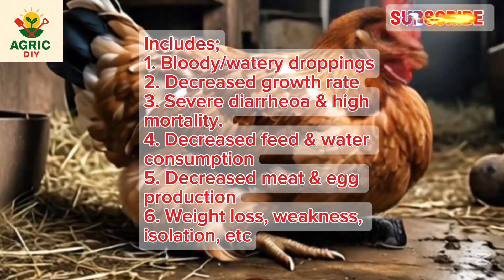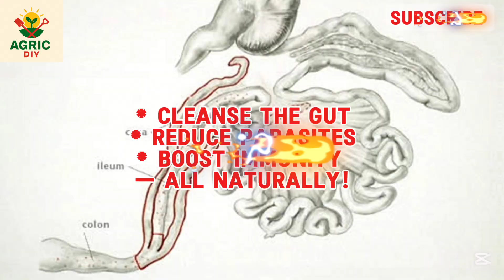Best Coccidiosis in Chickens treatment you must try! | Natural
🐓   In our previous video we talked about different poultry diarrhea, what the color tells you, how to treat it & general prevention tips. You can find it up here!
        Several articles and opinions exist on how to treat chickens with coccidiosis naturally. Many people recommend apple cider vinegar, garlic, oregano, papaya & Aloe vera aqueous extracts and other herbs and oils. BUT I prefer to give my Chicken flock something better than these.
       Today, we’ll show you a powerful natural remedy to fight Coccidiosis & Poultry Diarrhoea — NEEM LEAVES! It’s organic, affordable, and very effective!"

⏱️ Timestamps / Chapters:
00:00 - Intro: Recap on identification, treatment & Prevention of different poultry diarrhea
00:19 - Why You Need to Watch This
01:02 - What is Coccidiosis & Poultry Diarrhoea?
01:27 - Signs and symptoms of coccidiosis
02:07 - Why Neem is a Natural Cure
02:54 - How to Prepare Neem Water for Chickens
04:07 - Dosage: How & When to Use It (3 Options)
04:57 - Prevention Tips for Poultry Health
05:20 - Outro: Like, Share & Subscribe

❤️GREAT THINGS ARE HAPPENING DON'T MISS OUT